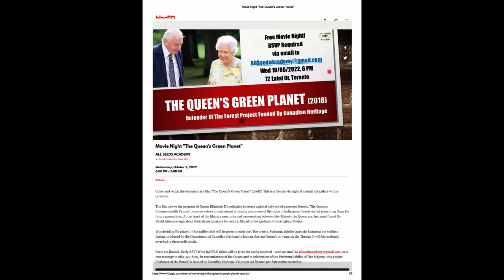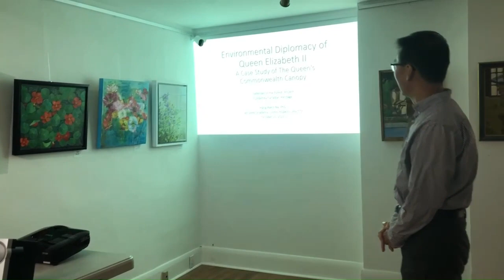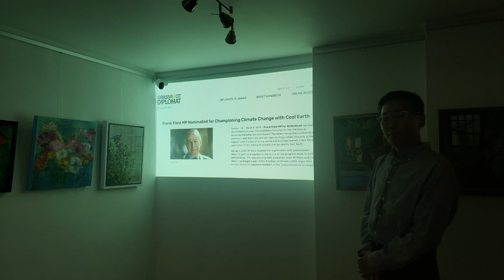'Defender of the Forest'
This video is about our project 'Defender of the Forest' for the 2022 Platinum Jubilee of Her Majesty Queen Elizabeth II. The title of the project is from Her official title in Canada 'Elizabeth the Second, by the Grace of God of the United Kingdom, Canada and Her other Realms and Territories Queen, Head of the Commonwealth, Defender of the Faith.'
The project had two parts - 1. A movie night showing a documentary film titled "The Queen's Green Planet (2018)", 2. A lecture by a forest policy expert Dr. Hang Ryeol Na on the importance of the "Queen's Commonwealth Canopy" project, especially to indigenous people in Canada. Both events took place in All Seeds Academy, Toronto, Canada in October 2022.
Background music is 'Cheek to Cheek' played by New World Theatre Orchestra. The song is known as one of the Queen's favourites.
The project was funded by Canadian Heritage in celebration of the Platinum Jubilee of Her Majesty and in remembrance of the Queen. Ce projet est financé par Patrimoine canadien.